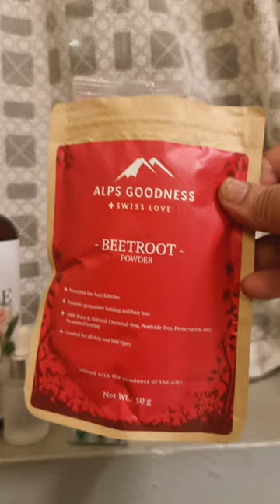ബീറ്റ് റൂട്ട് ഇങ്ങനെ ചെയ്തു നോക്കു മ്യാരക റിസൾട്ട്‌ ആണ് മക്കളെ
vitamin c serum,skin care,skin care products,skin care tips,vitamin c serum for face,skin care routine,serum,vitamin c serum for acne scars,best vitam